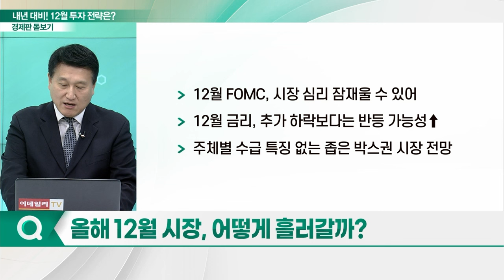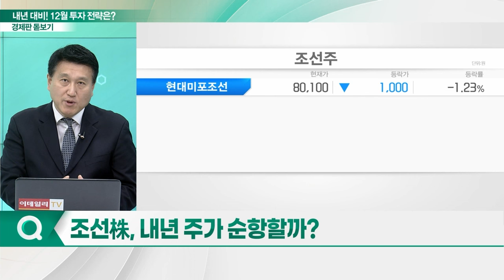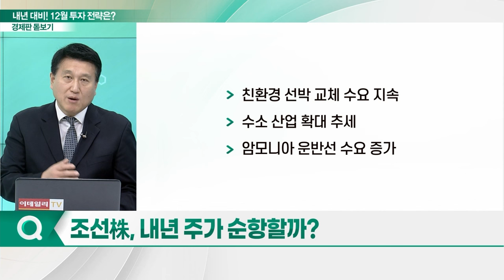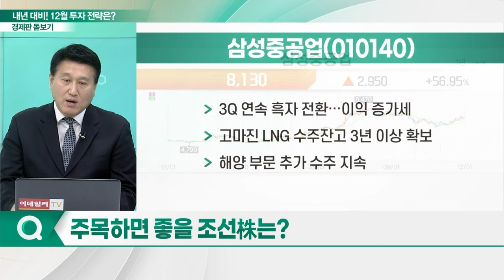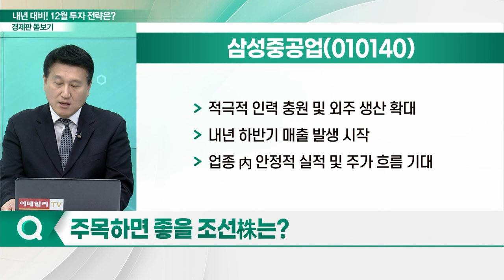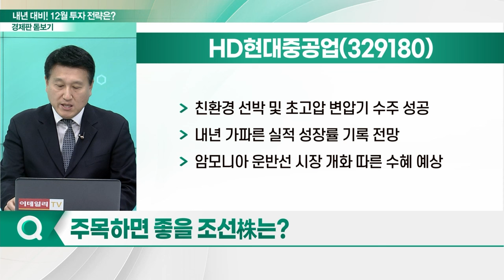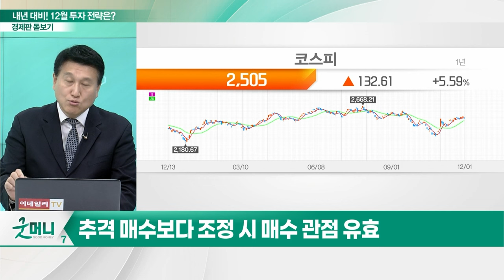12월엔 내년 대비하자... 멀리 보는 12월 전략은?_경제판 돋보기 (20231204)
Q. 12월 주식 시장 특징은?
Q. 올해 12월 시장, 어떻게 흘러갈까?
Q. 숨 고르는 코스피… 주목할 포인트는?
Q. 11월도 수출 플러스… 동향은?
Q. 12월 똑똑한 투자 전략은?
Q. 조선株, 내년 주가 순항할까?
Q. 주목하면 좋을 조선株는?